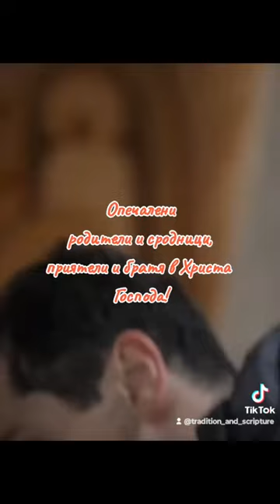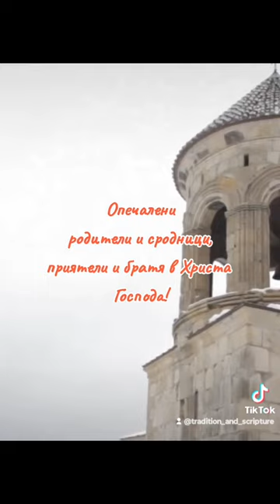☦️Пътища за познаване на Бога☦️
🕊️Стремежът на човека към познаване и овладяване на заобикалящия го свят е естествено състояние и израз на самосъзнанието му на господар и владетел на цялото творение. Творецът е вложил в него тази потенция. Той създал необходимите предпоставки у човека, по силата на които той господства над сътворения свят. Правилното развиване на този Божи дар предполага добронамерено стопанисване и ползване от благата на света с цел постигане на знание за изпълнение на високите нравствени стремежи на човека. 🕊️И макар свободната човешка воля да избра неправилния път – греха, възможността за познаване и овладяване на природата не е била загубена и не е престанала да стимулира живота му...                                                                           📌доц.